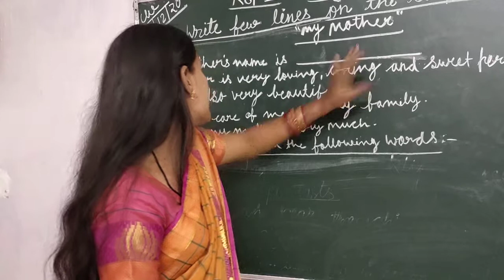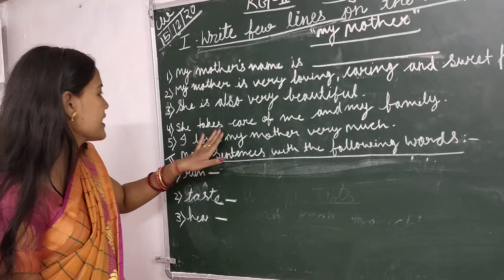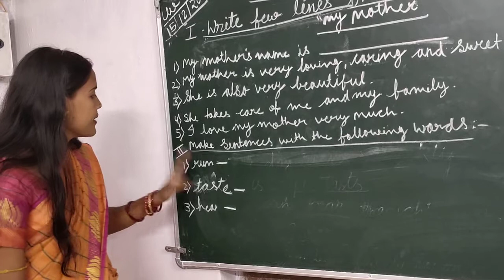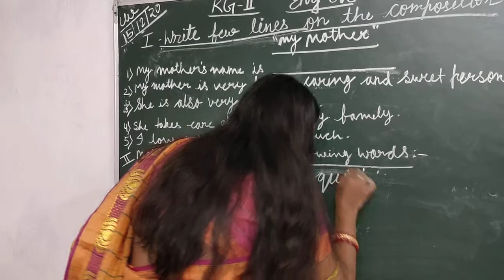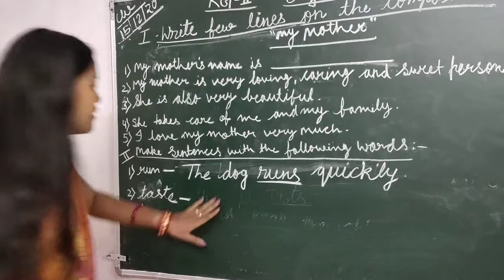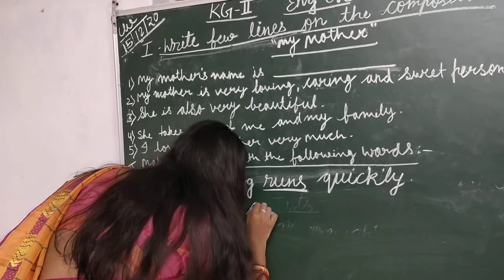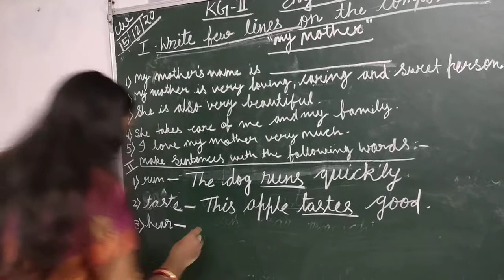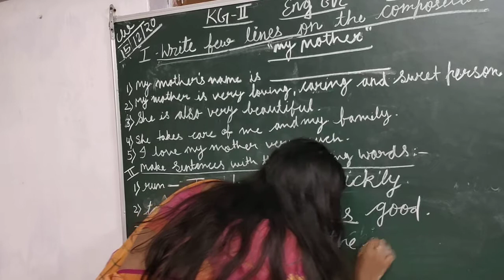Date-15/12/2020 | KG 2 English Grammar Revision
Sri Sai English Medium School

KG 2 English Grammar Revision for 15/12/2020